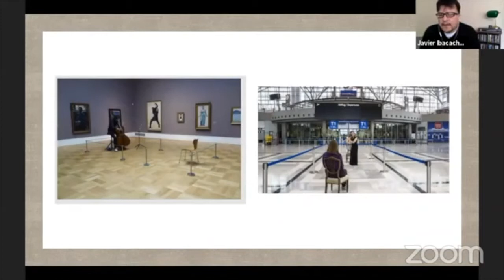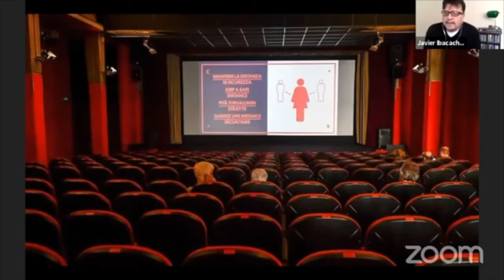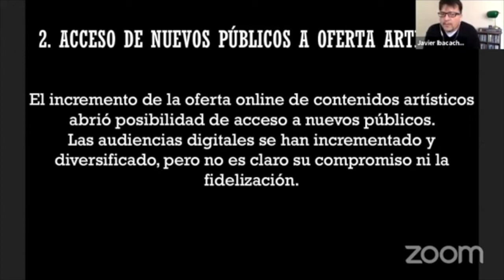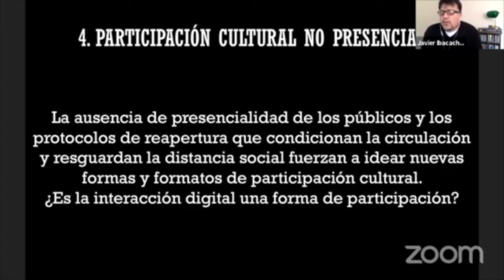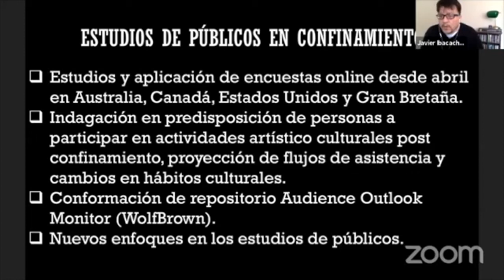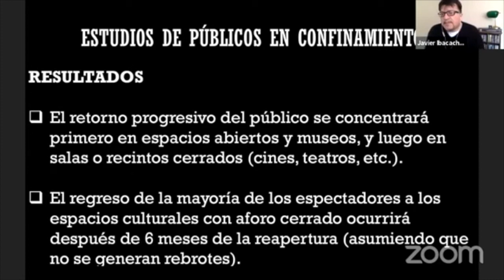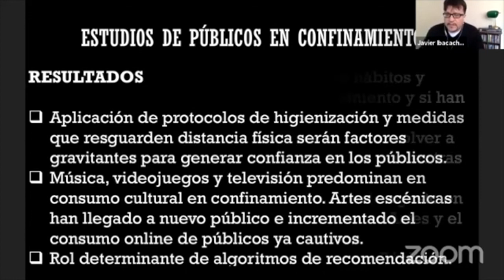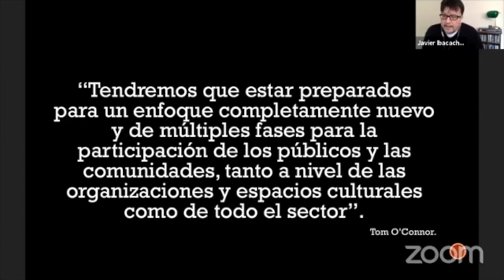OLA Lab: Presentación Javier Ibacache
Javier Ibacache, Jefe de Unidad de Programación Artística y Formación de Públicos del Ministerio de Cultura de Chile, entrega detalles sobre la Consulta Públicos y Covid 19, que busca conocer los efectos de la pandemia en las audiencias y establecer futuras acciones que favorezcan la participación cultural en este contexto. Además de los estudios de públicos en confinamiento que se han analizado en la Unidad del ministerio chileno y las inferencias que se pueden obtener de ellos.